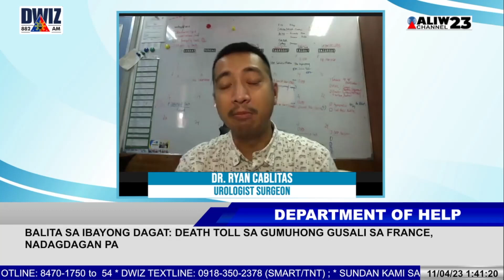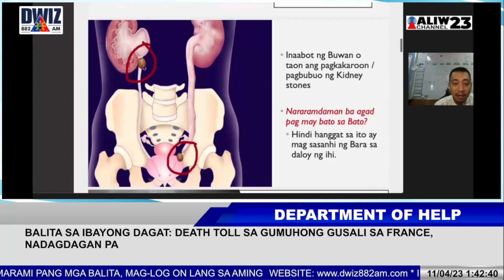PAG MAY LOWER BACK PAIN PO BA AY PWEDENG SABIHIN NA MAY KIDNEY STONES NA?